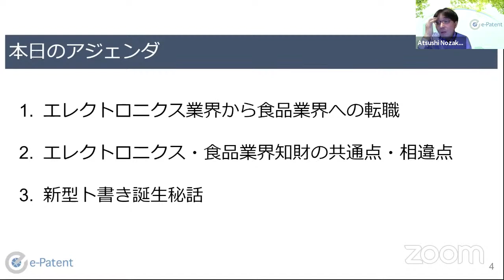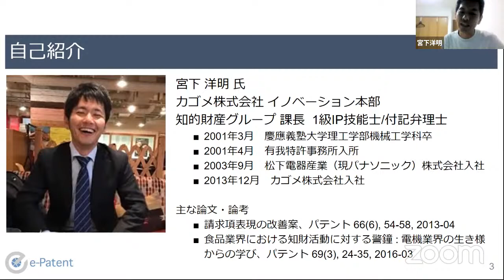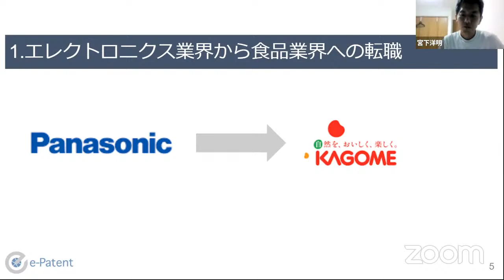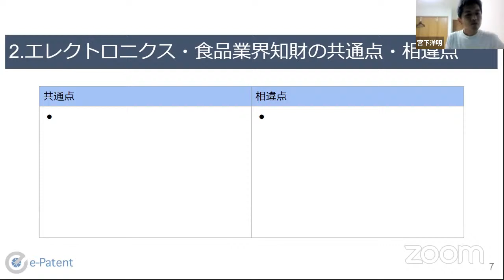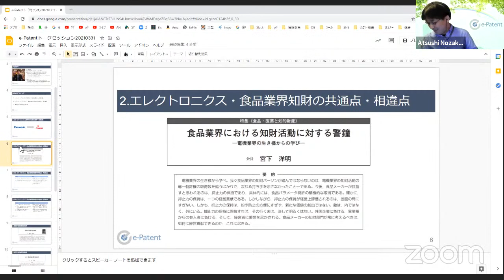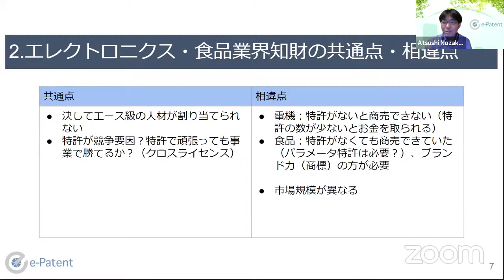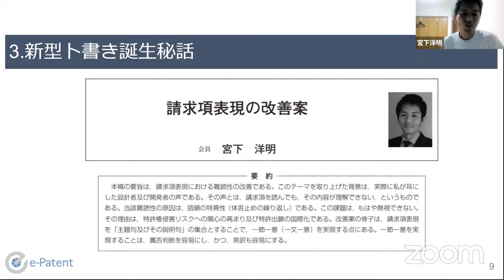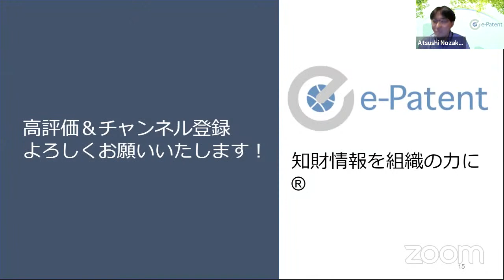エレクトロニクス業界と食品業界の知財－宮下 洋明 氏（カゴメ株式会社 イノベーション本部 知的財産グループ 課長 弁理士）－イーパテント・トークセッションVol.044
今回のトークセッションでは電機メーカーから食品メーカーへ転職された弁理士の宮下洋明さんをゲストにお迎えします。

エレクトロニクス業界と食品業界の両方を経験されて、講演活動なども積極的に行っている宮下さんに業界・業種による知財戦略の違いについて伺っていきたいと思います。

★参考資料
食品業界における知財活動に対する警鐘―電機業界の生き様からの学び―

また、私が知財塾の明細書作成ゼミ（ファシリテーター：IPX奥村さん）で学んだ新型ト書きについても、（出願・権利化の経験のない私ですが）誕生秘話などを伺っていきたいと思います。

★参考資料
請求項表現の改善案

特許請求の範囲の記載における句点「。」の要否
―特許請求の範囲の記載の歴史的変遷及びその在るべき姿―

Web, Social Media / ウェブサイト・ソーシャルメディア

株式会社イーパテント　－　Web / ウェブサイト

野崎篤志 - イーパテント／知財情報コンサルタント - note

特許情報を中心とした知財情報調査・分析に関するポータルサイト
e-Patent Portal

知財情報コンサルタント・野崎篤志　－　Twitter

知財情報コンサルタント・野崎篤志　－　Facebook

Books / 書籍 (only in Japanese)

調べるチカラ 「情報洪水」を泳ぎ切る技術

特許情報調査と検索テクニック入門　改訂版

特許情報分析とパテントマップ作成入門　改訂版

イーパテント　野崎篤志